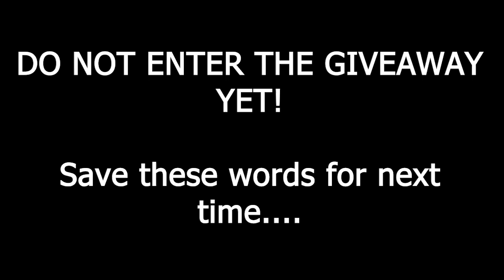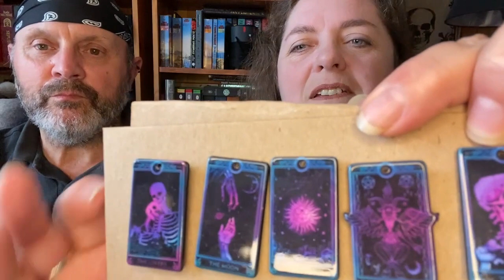Flosstube 29 - Quack Quack Oops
Welcome back to our Flosstube channel and episode 29. It's been a bit of a hectic couple of months here at Morti Mansions, but we're still smiling!

What Morti is working on:
Stitchdoodles 2022 Mystery Advent SAL
Christmas Calories - Sue Hillis Designs
PLUS - Model stitch for Hare Moon Crafts.

John Stubbs' Collection - Badger - Heritage Stitchcraft
Quacker Sampler - Star Parade (Etsy)